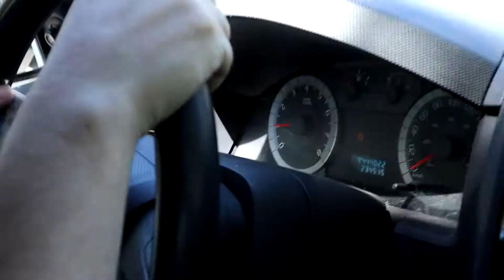Nate Ponders Ep.2 "Carfuffle"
Nate Ponders Episode Two "Carfuffle"

In a car far far away, on what seems to be his own planet, is an average guy named Nate who Ponders. Follow him on his journey, as he stumbles his way through this episode on four wheels, with nothing but his thoughts- only you get to hear them.

Special Guest Appearance by: Dave MacDonald
Written and Performed by: Nate Friedman
Edited and Directed by: Evan Dubois
Checkout more on Twitter: @bowtiecomedy1 and IG: friedman.nate